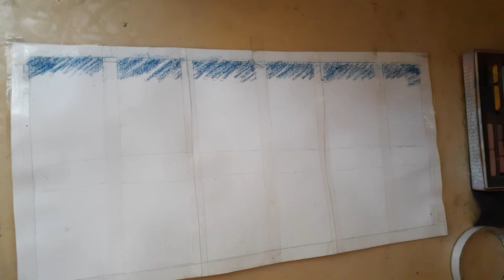Elephant landscape art | Sunset art| Soft Pastel drawing 🌴 Southern Sunset